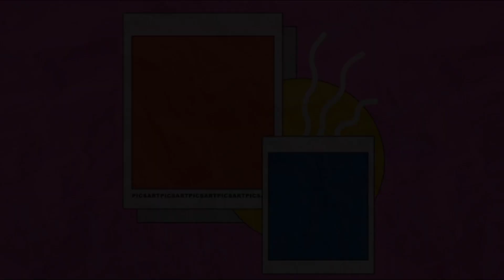NAKKU CHETHAPAYALEY EP 02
FOOD CHALLENGE💪